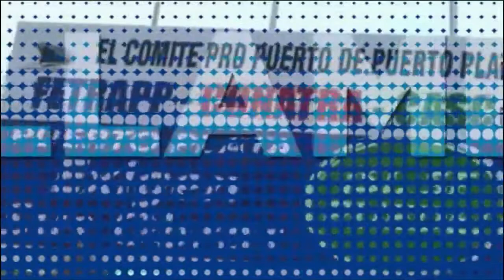DIGAME USTED 6 10 2022 B3